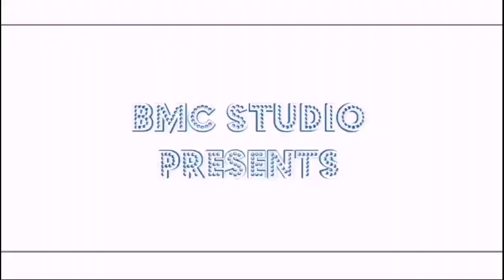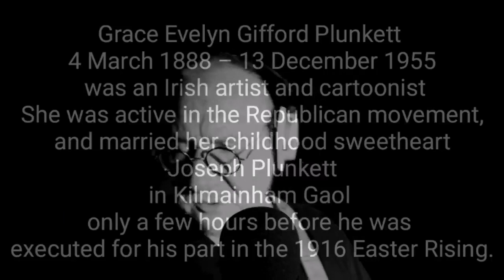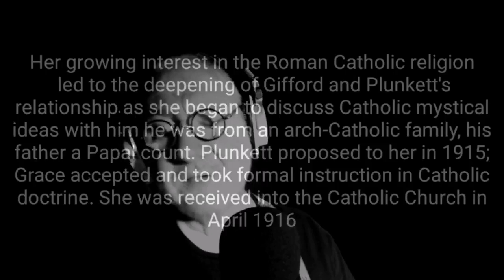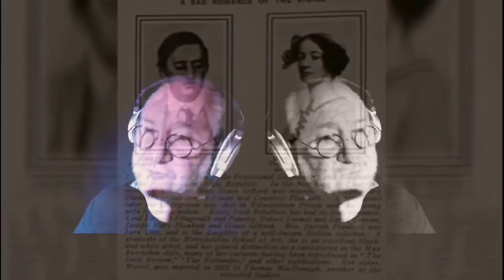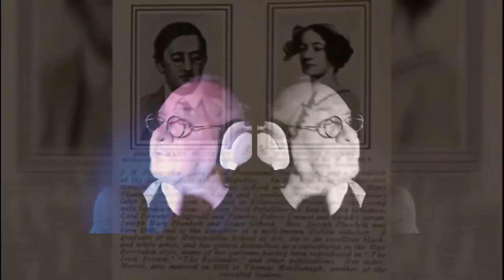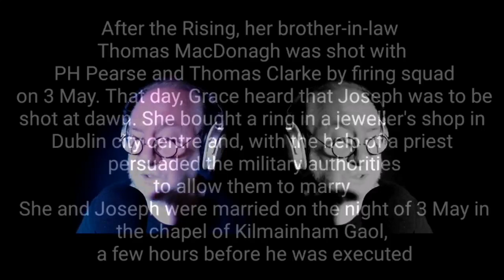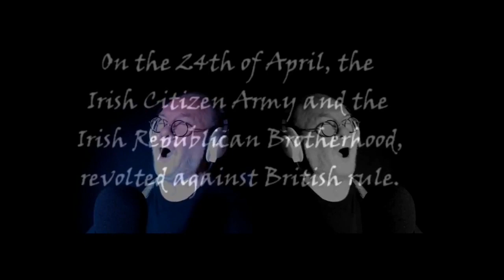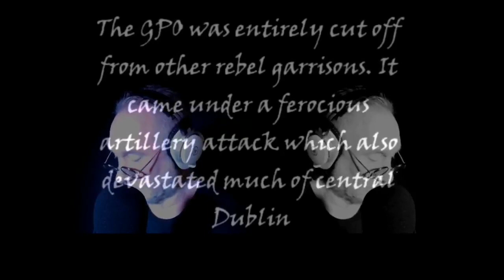Billy McCracken Acoustic Ballad set Live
Billy McCracken from Wexford Ireland is a Singer/Musician/Songwriter/Studio Producer from Ireland and has been living on the Island of Tenerife in the Canary Islands for over 30 years now and has entertained thousends of tourists and residents of Tenerife in many different venues over the years and is now the resident entertainer in the very busy Irish Bar in Playa de los Americas Paddy O'Kellys across the road from the newly refurbished Columbus Hotel Appartments AV. Santiago Puig 38650 Santa Cruz Playa de los Americas de Tenerife 2 Minute from Paddy O'Kellys so feel free to call in and be Entertained by one of the Islands finest singers and multi talented musicians and see his unbelievable solo show from 21.30hrs 5 nights a week and dont forget to say hello.